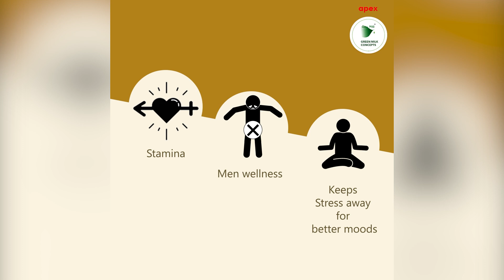பாஜகவுக்கு தேர்தல் நிதி கொடுத்தாரா எடப்பாடி? | Digital Thinnai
CREDITS: Producer - Ashwanth Kamaraj | On Screen -  Pavithra | Editing - Kittu |